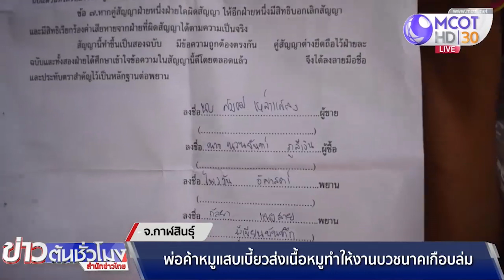พ่อค้าหมูแสบเบี้ยวส่งหมูให้งานบวชนาคเกือบล่ม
เจ้าภาพงานบวชนาค 4 ราย ตั้งใจจัดงานบวชลูกหลานพร้อมกัน ถูกพ่อค้าหมูเจ้าประจำหลอกทำสัญญาซื้อขายเนื้อหมู ก่อนเชิดเงินกว่า 200,000 บาทหลบหนี